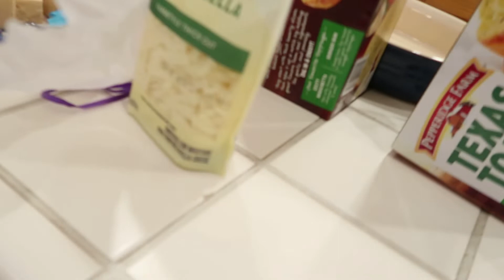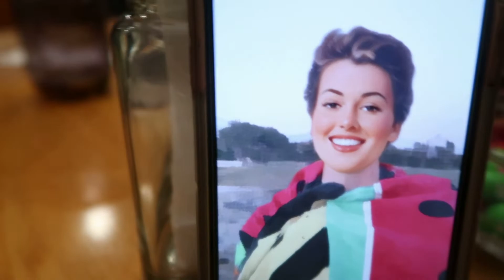a chaotic and fun holiday vlog! holiday day in my life with friends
A fun and chaotic holiday vlog!
I’m back from college and got together with some friends for some holiday fun!